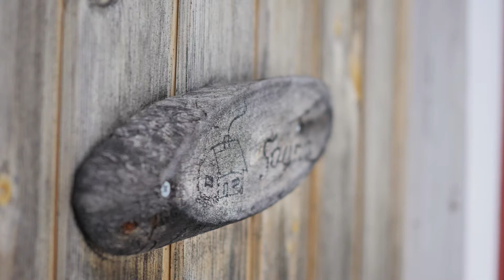Hormipinnoituksella lisää ikää vanhan hirsisaunan hormille